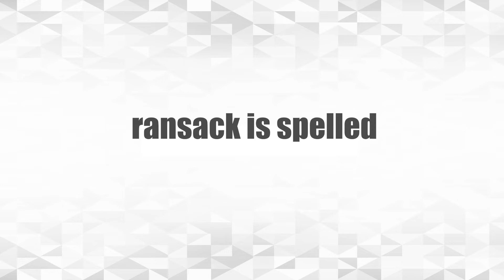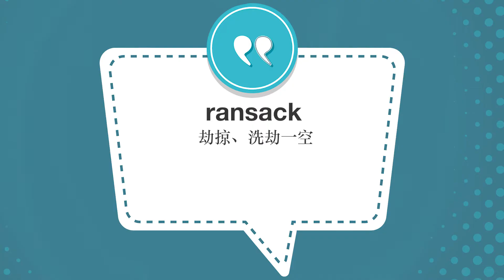新聞美語即時通#3609 ransack 劫掠、洗劫一空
今天我們要學的詞是 ransack. Ransack is spelled R-A-N-S-A-C-K, ransack.
ransack 的意思是劫掠、洗劫一空。 As looters were ransacking businesses throughout the city of Chicago more than a week ago, aldermen pleaded with Mayor Lori Lightfoot to help them protect their communities. 一個多星期前，當哄搶之徒在芝加哥各地洗劫商店時，市議員們懇求市長萊特富特幫助他們保護他們的社區。
President Trump demanded ‘law and order’ by urging Pennsylvania’s governor to call in the National Guard as looters and rioters ransacked stores and set fires across Philadelphia. 在哄搶者及暴徒們在費城各地洗劫商店、縱火焚燒之際，特朗普總統敦促賓夕法尼亞州州長召集國民警衛隊以保障社會治安。
好的，我們今天學習的詞是 ransack, ransack, ransack .#3609（新聞美語即時通是由美國之音和中廣新聞網聯合製播，節目內容歡迎到中廣新聞網youtube收看收聽）